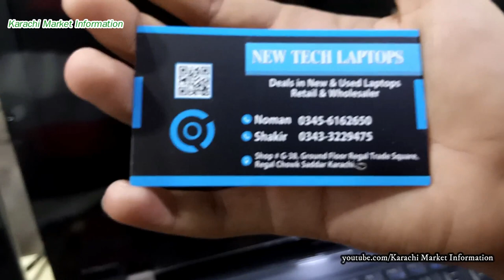laptop market in pakistan / Regal trade square saddar / laptop bazaar in karachi I Low Budget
Laptop Market In Karachi